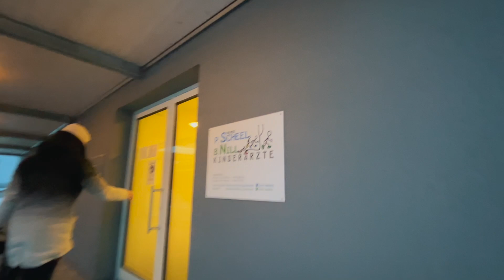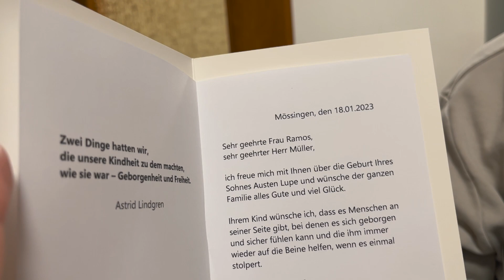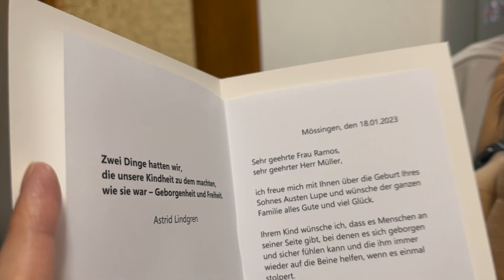FIRST PEDIA VISIT NI AUSTEN! ANO ANG FEEDBACK NG DOCTOR? [german-pinay family]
Austen's first Pedia appointment

Hi everyone!

SKINCARE THAT I (ARVIE) USE
Neutrogena Hydro Boost Water Gel 50g
Neutrogena Hydro Boost Cleanser Water Gel 145ml
COSRX OFFICIAL] Advanced Snail 96 Mucin Power Essence 100ml
[COSRX OFFICIAL] Low pH Good Morning Gel Cleanser
Cosrx Advanced Snail 92 All in One Cream